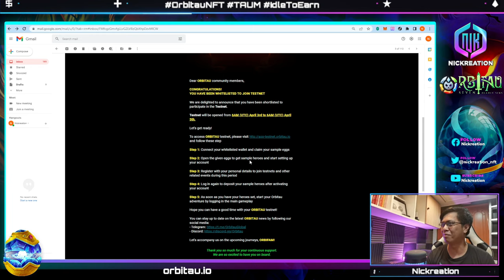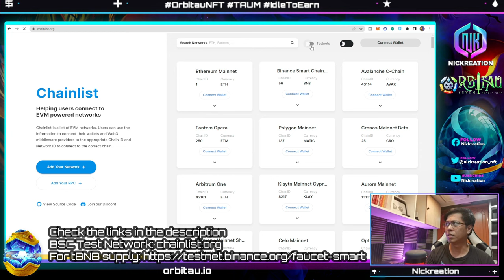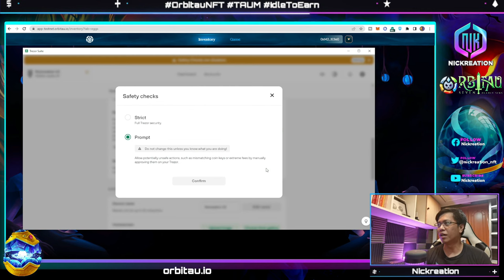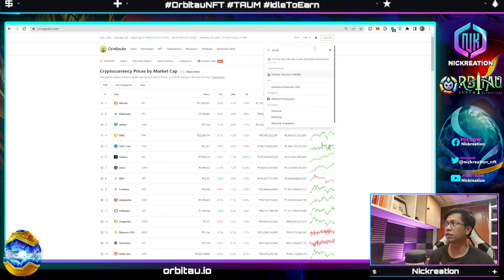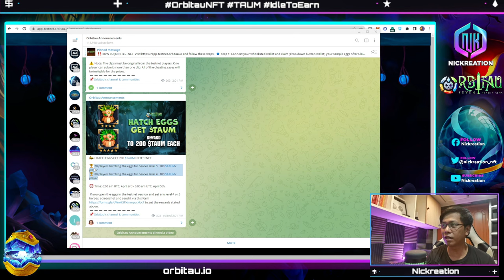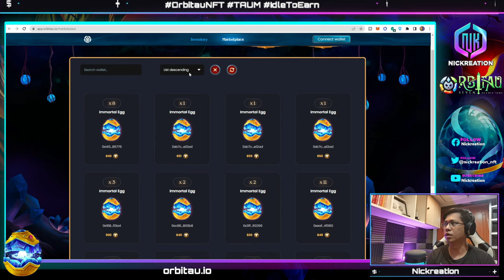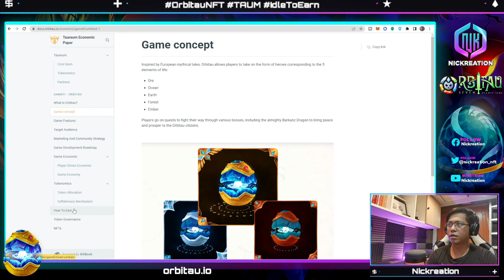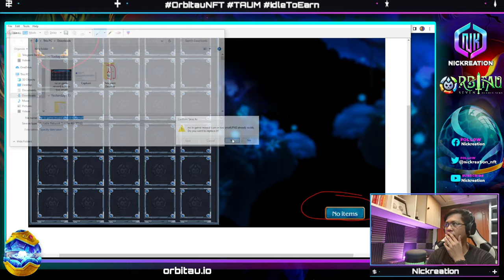ORBITAU NFT GAME DEMO AT TESTNET | IDLE-TO_EARN (TAGALOG)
Orbitau NFT game is the first game in our ecosystem, which models after turn-based idle combat / socializing game suitable for everyone to play. Characters in Orbitau are customized by users in all edges with countless choices from appearance to stats, creating an exciting and adventurous world. The game is developed on Unity and Binance Smart Chain (BSC).

HOW TO JOIN TESTNET
and follow these steps

🔹 Step 1: Connect your whitelisted wallet and claim (drop down button wallet) your sample eggs
After Claiming, press the F5 key and wait a bit for the egg to appear
🔹 Step 2: Open the given eggs to get sample heroes and start setting up your account
🔹 Step 3: Register with your personal details to join testnets and other related events during this period
🔹 Step 4: Log in again to deposit your sample heroes after activating your account
🔹 Step 5: As soon as you have your heroes set, start your Orbitau adventure by logging in the main gameplay

📣 HATCH EGGS GET 200 $TAUM IN TESTNET

🏆 20 players hatching the eggs for heroes level 5: 200 $TAUM/player
🏆 80 players hatching the eggs for heroes level 4: 100 $TAUM/player

⏰ Time: 6:00 am UTC, April 3rd - 6:00 am UTC, April 5th.

If you open the eggs in the testnet version and get any level 4 or 5 heroes, screenshot and send it via this form to get the rewards stated above.